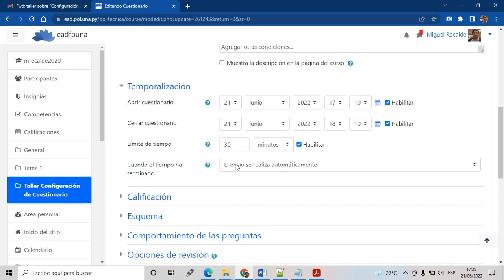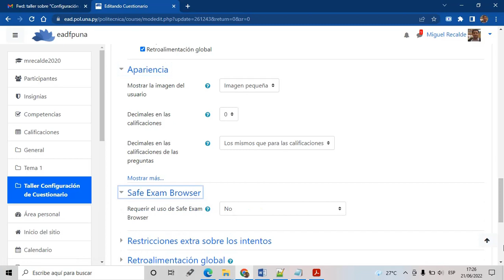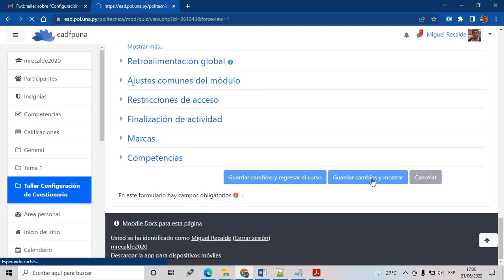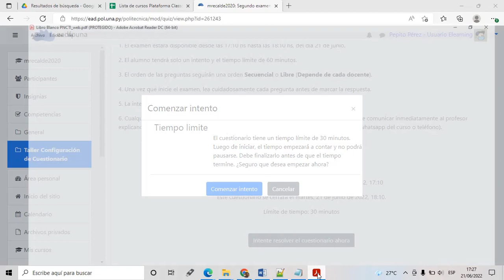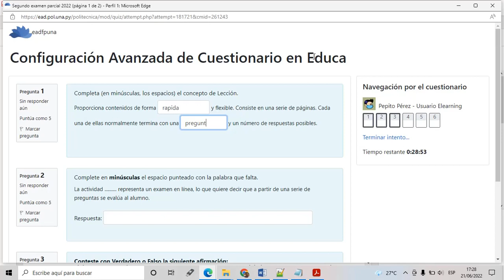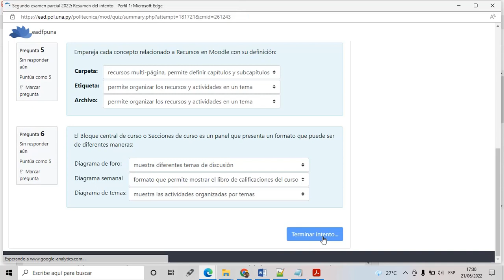Configurar un Cuestionario con Seguridad JavaScript en Educa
Video que muestra como configurar un cuestionario con seguridad JavaScript y muestra como un alumno puede tomar un examen con un navegador con la configuración de JavaScript activado, esta funcionalidad restringe algunas funcionalidades al momento de tomar la prueba